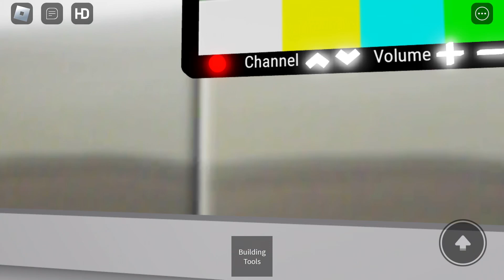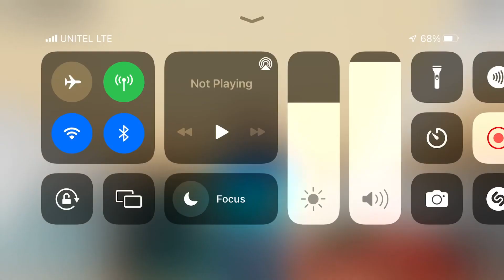Thyssenkrupp elevators Tushig Center 2